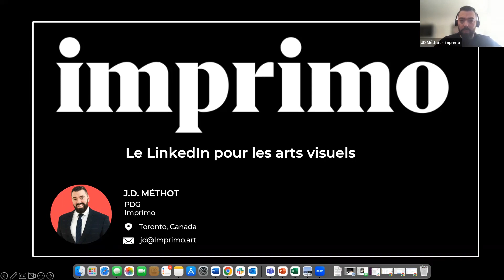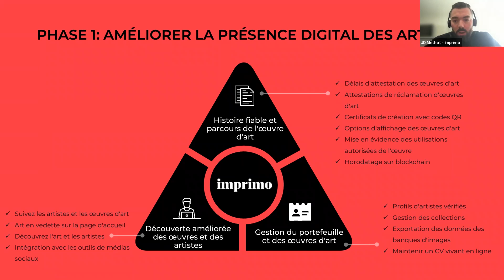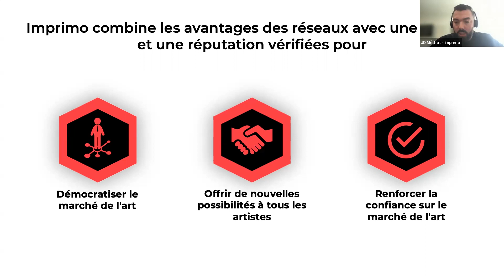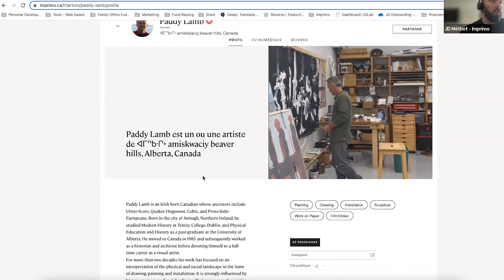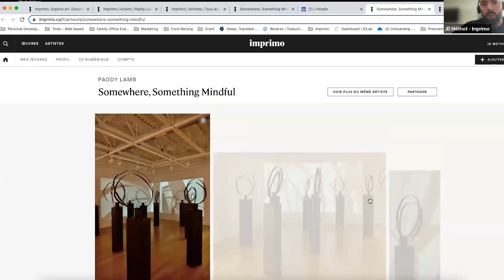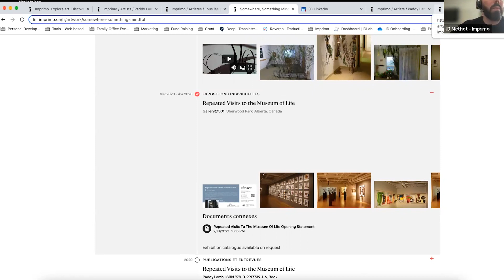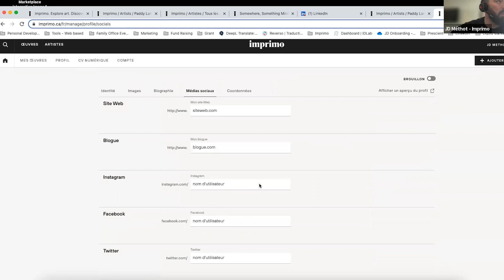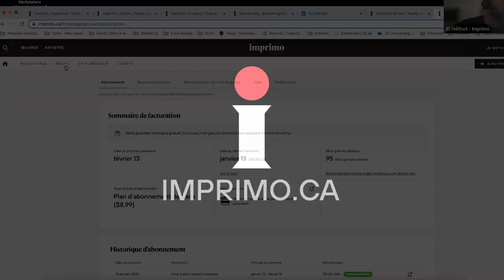COMMENT CONSTRUITE VOTRE PROFIL IMPRIMO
En partenariat avec Imprimo, CARFAC est fière de présenter notre atelier "Comment construire votre profil Imprimo"

Au cours de cet atelier, nous vous présenterons Imprimo, une nouvelle plateforme pour les professionnels des arts visuels, expliquerons comment Imprimo peut professionnaliser le marketing et l’archivage de votre pratique artistique, et vous donnerons l’occasion de poser des questions.

Nous vous aiderons étape par étape à développer votre présence en ligne professionnelle.

IMPRIMO:

Imprimo est le LinkedIn de la communauté des arts visuels. C’est une plateforme qui sert de destination numérique où les artistes peuvent documenter leur parcours, présenter leur CV et portefeuille, et faire des revendications de création relié à leurs œuvres qui sont horodatés à blockchain. Les liens entre les artistes, les amateurs d’art et les professionnels de l’art, créent un graphique social qui améliore la découverte de l’art. Imprimo réduit le fardeau administratif lié aux métadonnées artistiques et fournit des données transparentes et fiables qui peuvent être exploitées par l’ensemble de l’écosystème artistique. Avec le temps, il deviendra le tissu conjonctif d’une industrie très fragmentée.

Imprimo a été conçu pour offrir aux artistes en arts visuels une plateforme qui leur permet de partager leurs collections numériquement de façon attrayante, de faire progresser leur carrière et de protéger leurs droits en tant que créateurs. Nous utilisons des récits documentés pour partager le parcours de votre travail, de l’inspiration à la présentation finale.

Imprimo peut :

- Vous offrir une présence professionnelle en ligne pour votre art

- Créer des occasions de réseautage professionnel pour faire progresser votre carrière

- Aider à réduire le temps consacré à l’administration des affaires

- Vous aider à protéger vos droits en tant que créateur

Imprimo a le potentiel de remplacer votre site Web et d’exécuter des fonctions de réseautage auxquelles les professionnels des industries non créatives pourraient accéder par LinkedIn.